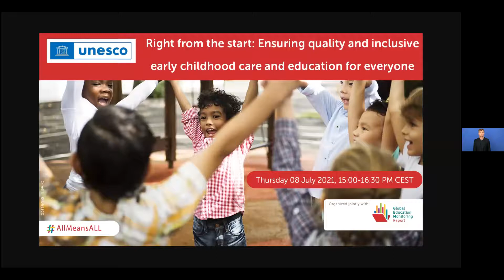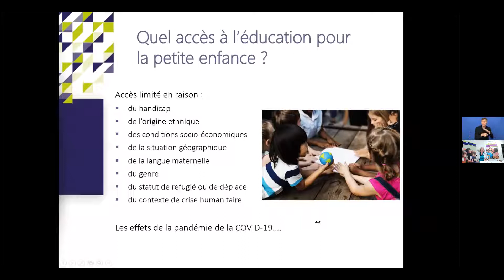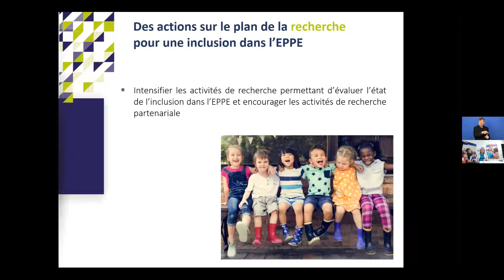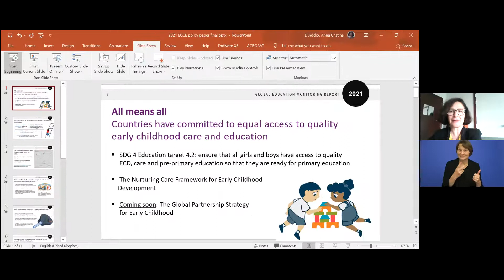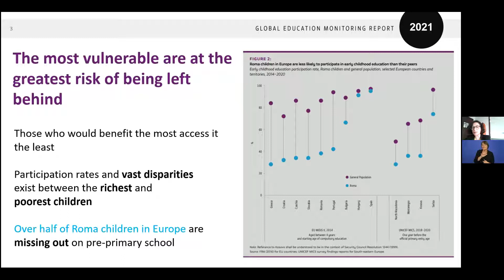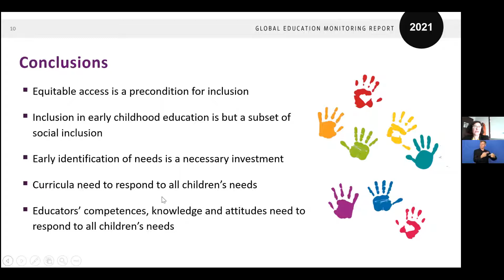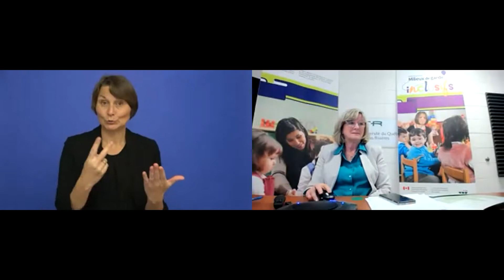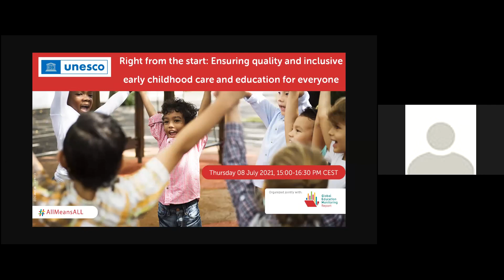Dès le départ:construire des sociétés inclusives grâce à une éducation de la petite enfance inclusiv